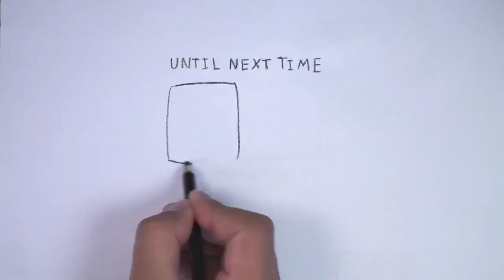Hammer in screw less grommets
Hammering grommets without screw is my favorite way to use grommets.
Wit screws you have so much more work to cut out all the holes.